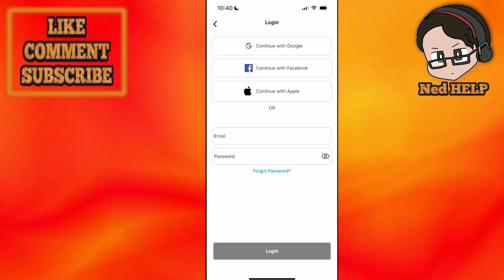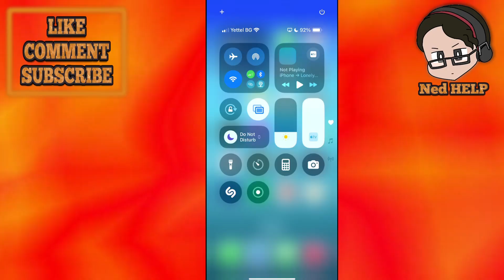How To Fix Pop Mart Error 500 - Unable To Process Order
In this video I show you how to fix Pop Mart error 500 - unable to process order. If you want to learn how to fix network Error -500 on the Pop Mart app during checkout then this is the tutorial for you.